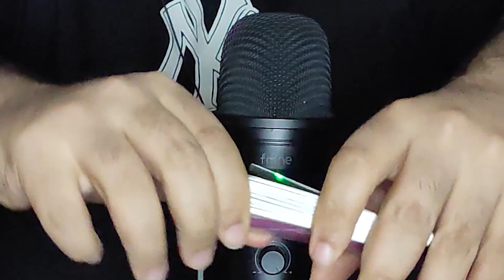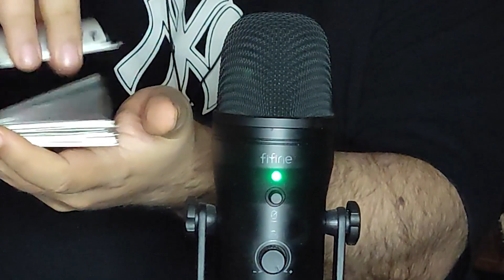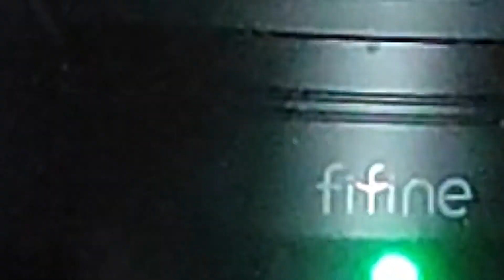ASMR tapping and scratching no talking 3D Sound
TimesMaps
00:00 Intro
00:13 poker time
04:05 brush
09:15 toy tapping

If you enjoy soft-spoken, whispering tapping videos with quality binaural recording, you are in the right place. Please do not forget to wear headphones for a more enjoyable ASMR experience!

My upload long video schedule: monday, wednesday
MY upload short video schedule:tuesday,thursday

ASMR (АСМР, 音フェチ) stands for Autonomous Sensory Meridian Response and describes a pleasurable tingling sensation on the scalp or spine triggered by various stimuli.

These triggers might be sounds like soft whispering, crinkly plastic, tapping or scratching different materials and many more.

The science behind this euphoric experience has to be further explored. Some reliable studies already suggest that it can be a powerful method to help people reduce depression, anxiety or insomnia.
x0ekb5jn